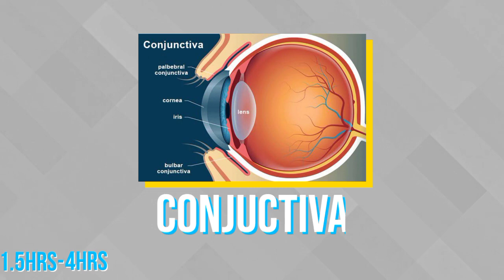अगर पल्के खूली रहे जाए तो?|Palke agar khuli reh jaae to...| Mini Facts #6| INAAMisBEST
What will happen if you don't blink for 10 days continuously? If you want to know then watch the video till the end.